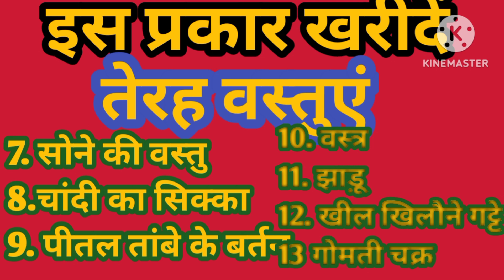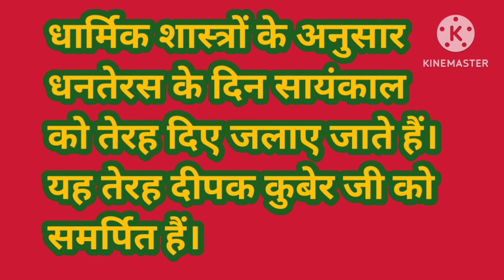शुभ धनतेरस इस प्रकार 13 वस्तुएं खरीदें | Dhanteras manane ki vidhi | Sukh Samridhi Shubhta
शुभ धनतेरस पर 13 वस्तुएं खरीदें, पाए सुख समृद्धि और शुभता
Dhanteras ke parv ko pure man aur sachche bhav se vidhipurvak manaye. 13 vastu kharidne se hoti hai Kuber devta aur maa Lakshmi ki Aseem anukampa.